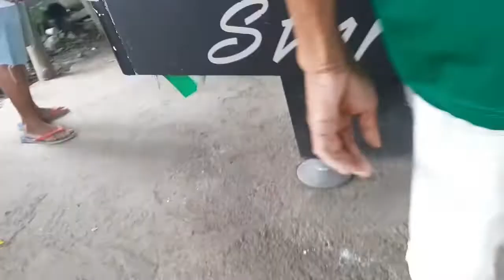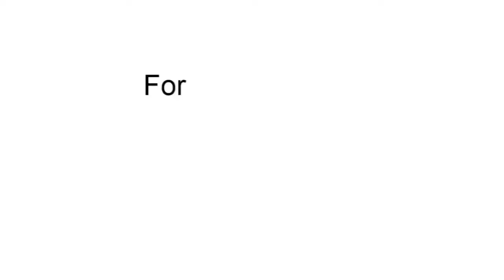SNAKE CHIP PRANK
Hello again guys welcome to my vlog si mama muna ang mag feelingvlogger today pagpasensyahan niyo na sya kunh OA man sya magsalita or what hahaha this is my vlog 10 guys Snake chip prank oh diba bagong bago hahahaha gusto lang natin goodvibes guys so sana mag enjoy kayo ..and please dont forget to subscribe my channel thank you so much...